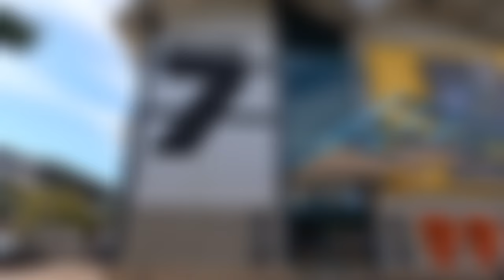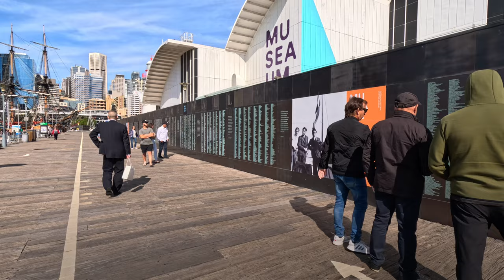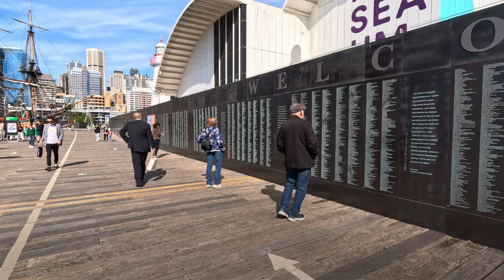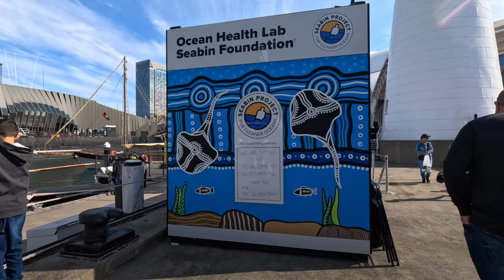[4K]🇦🇺 National Maritime Museum Sydney Walking tour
The Australian National Maritime Museum acknowledges the Gadigal people of the Eora nation as the Traditional Custodians of the bamal (earth) and badu (waters) on which we work.
We also acknowledge all Traditional Custodians of the land and waters throughout Australia and pay our respects to them and their cultures, and to Elders past and present.
Home - Australian National Maritime Museum